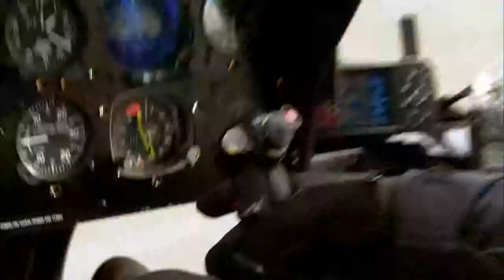Galaxy Note Samsung Video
It is the video you get once you buy a samsung or things related to it.